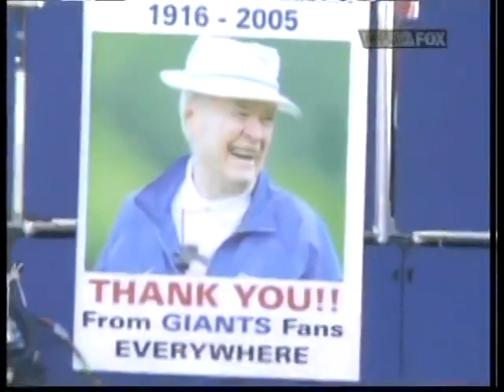Washington Redskins Vs New York Giants 10/30/2005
This year marks the 10-year anniversary of the passing of the great Wellington Mara. So, it’s only fitting to go back to the 2005 matchup, where the Redskins came to Giants Stadium following the passing of Mr. Mara. We open with Kate Mara singing the National Anthem. First play of the game Tiki Barber sprints out to a 57-yard run setting up a Jay Feely 39-yard field goal, 3-0. Start of the second quarter, its Barber again this time with a 59-yard run. Two plays later Brandon Jacobs scores from 3 yards out 13-0 Giants. Later in the second, Washington receiver Santana Moss is stripped of the ball by Corey Webster, recovered by Kendrick Clancy. Before the half, Mark Brunell is intercepted by Antonio Peirce setting up a Feely 39 Yard field goal and 19-0 lead. The second half kickoff is returned by Ladell Betts who is stripped of the ball by Reggie Torber, Recovered by Willie Ponder. That sets up an Eli Manning to Jeremy Shockey 10-yard touchdown pass. End of the 3rd Tiki Barber caps the scoring with a 5 Yard Touchdown run. Redskins didn’t have a chance; Final Giants win 36-0.